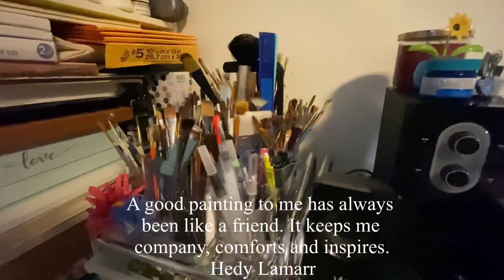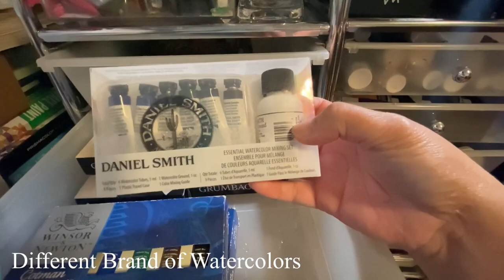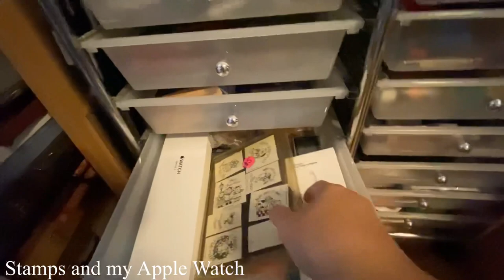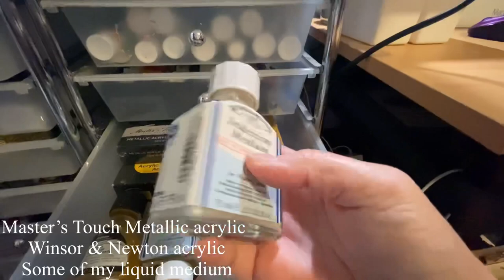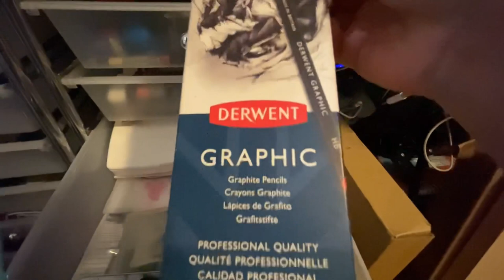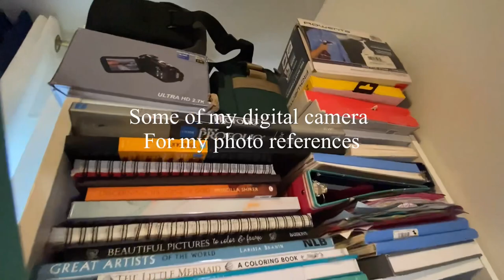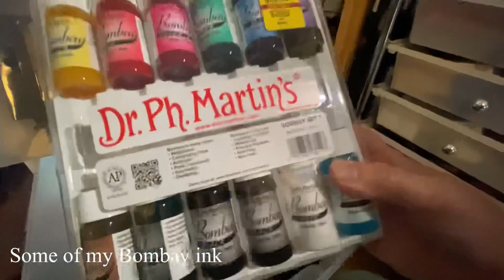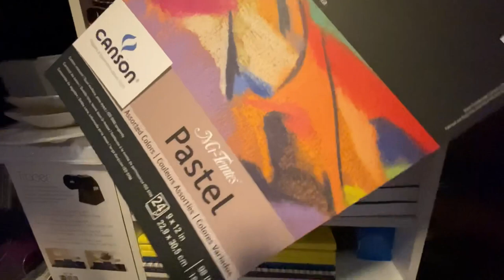ART ROOM TOUR | ART STUDIO | ORGANIZED SMALL ART CORNER AREA |DIY ART AREA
Let me show you my small art stiduo in the corner of my living room.

My small art corner is so special to me and its important because everytime i paint its relaxes me, its was important also from my art desk to all the art supplies and my art supply storage systems.  my space is so small in a corner of my living room bcoz i dont have much space. but its still super effective and i have everything at my fingertips.

2. 2. I Assert that such alleged infringement is permissible under U.S and Philippines copyright law
3. No intention to infringe photos used in this video.

SHOW LESS